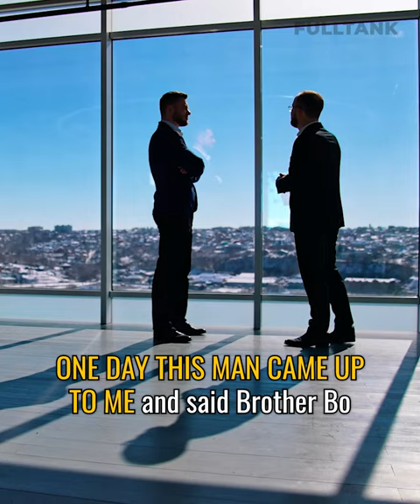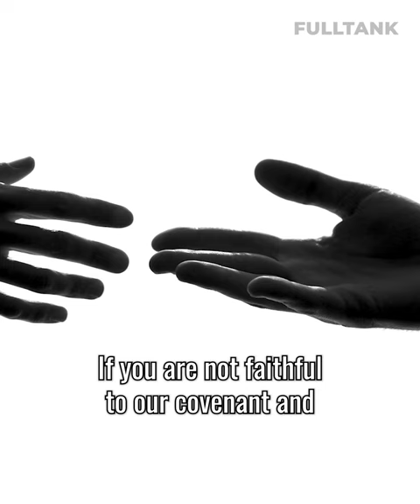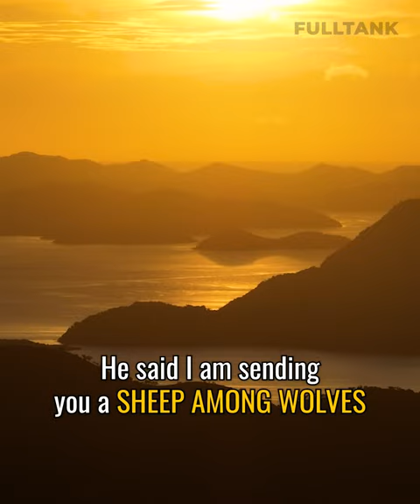FULLTANK FRIDAY: Do You Need to Give Tough Love?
I know it's not easy to give tough love. But sometimes we have to. And here's why.

PS. Do you need someone to listen?

Talk to our Light of Jesus Pastoral Care ministry!

They provide psycho-spiritual support and they want to pray for you and everything you are going through.